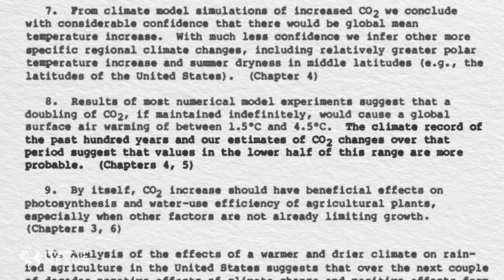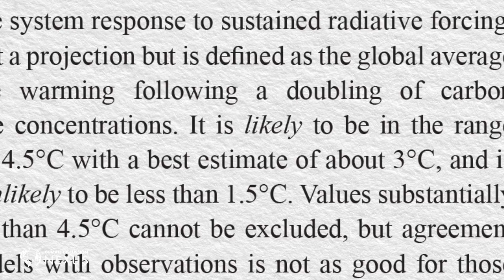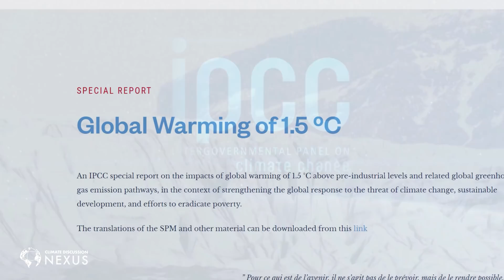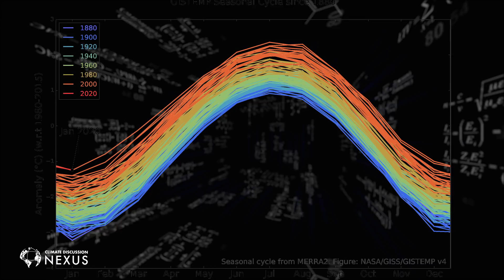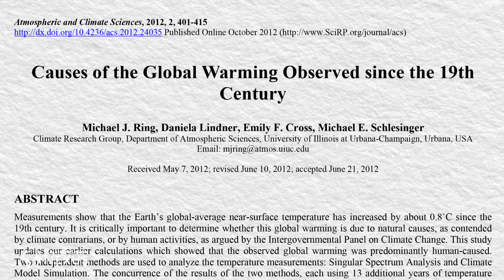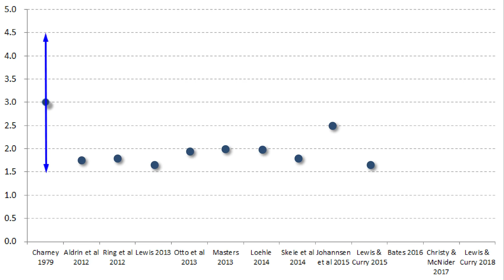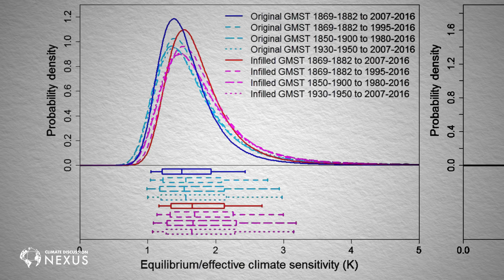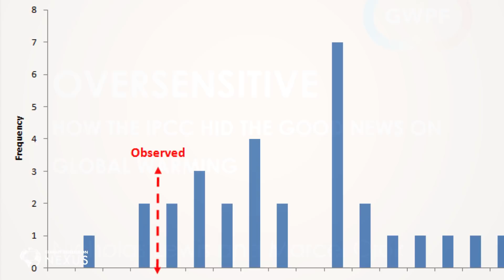How sensitive is the atmosphere?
Dr. John Robson examines the vital question of how much warming CO2 really causes. How high is ECS (Equilibrium Climate Sensitivity), the amount of warming scientists expect if atmospheric CO2 doubles? And how fast will it happen? If both are high, we face a crisis. But if they're not, there's no need to panic. And recent research suggests they're not.